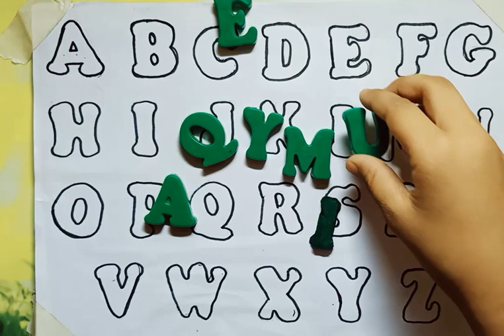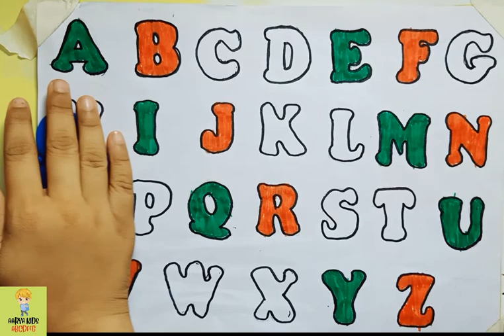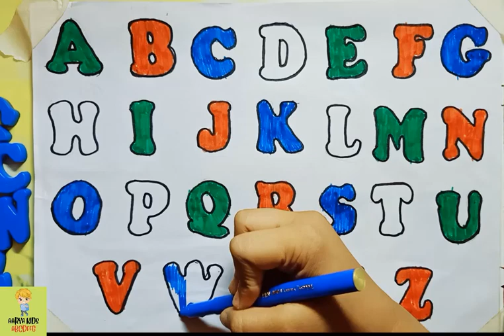ABCD|a for apple b for ball,abcd ,aforapple bforball cforcat,alphabet,abcdef